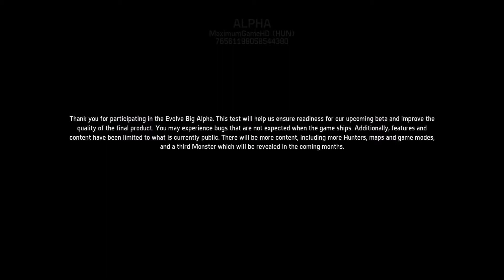Evolve Alpha Gameplay R9 290 4GB (1080p) (MaximumGame) Part 2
Processzor: Intel Core i7-2600K 4500Mhz 8HT (NOCTUA NH-D14)
Memória: G.Skill TridentX DDR3 16GB 2400Mhz KIT CL10
Videókártya: Gigabyte R9 290 4GB WindForce 3 + 10% OC
Alaplap: ASUS Sabertooth P67
HDD: (SSD) 2db OCZ Agility 3 60GB Raid 0/ WD 10TB HDD

Sound :
CoolerMaster Storm Sirus 5.1 Gaming Headset
Creative Fatal1ty Gaming Headset
Creative Sound Blaster X-Fi Titanium Fatal1ty
Logitech 5.1 X-540

House/Ház: Cooler Master HAF XB (Lan Box)
Tápegység: Be Quiet! 730W Pure Power (L8-BN183)
Monitor: 24" BenQ LED (G2420HDBL) (1080p)
Webcam : Logitech C910 1080p
Billentyűzet: Logitech G19 + Logitech Rumblepad 2 Rev 25
Mouse/Egér: Logitech G500 Gaming Laser 5700 DPI
Fiber Power 120/10 Mbit net